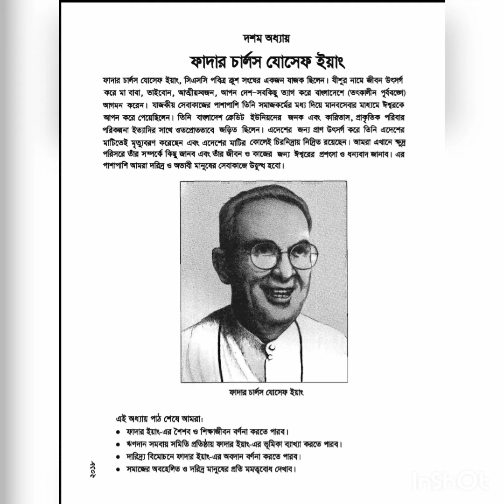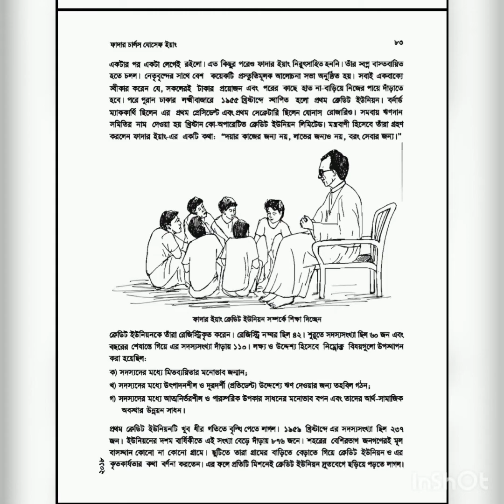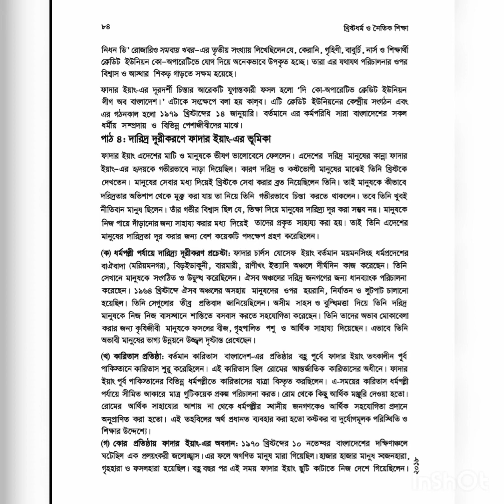class 7 lesson 10 Christian religious and moral education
class 7
lesson 10
Christian religious and moral education